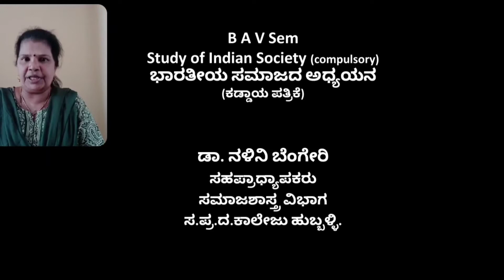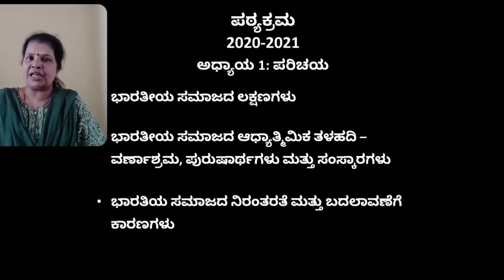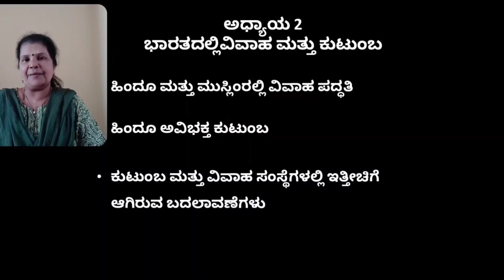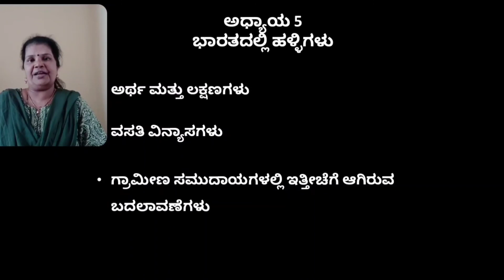BAV sem Paper 1 (KUD) syllabus